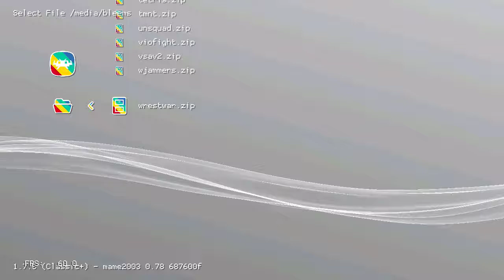Wrestle War (Arcade) on PlayStation Classic